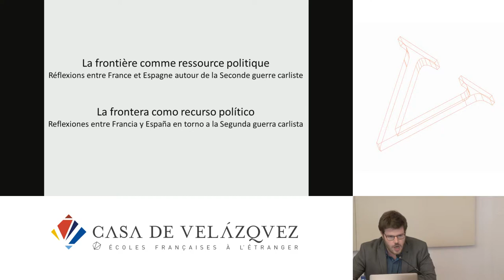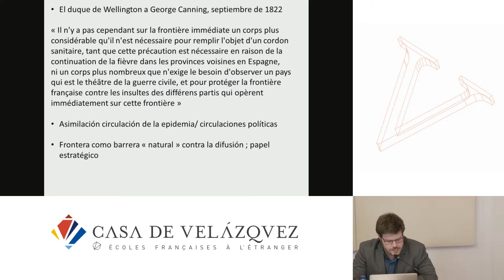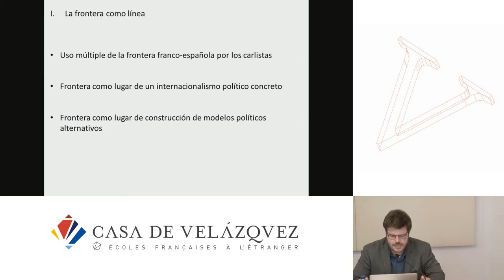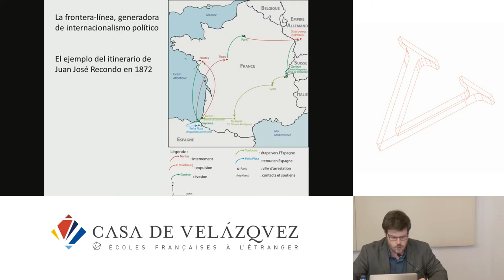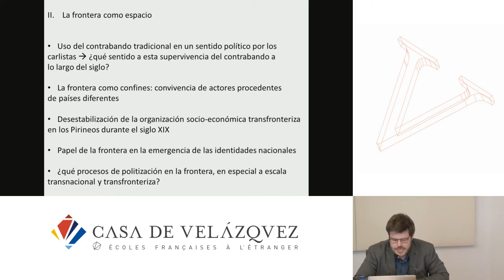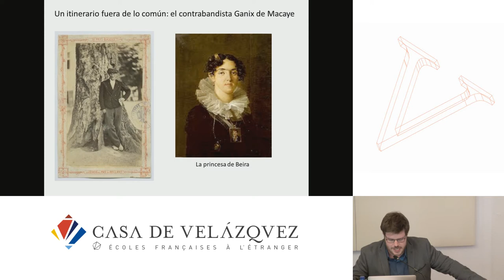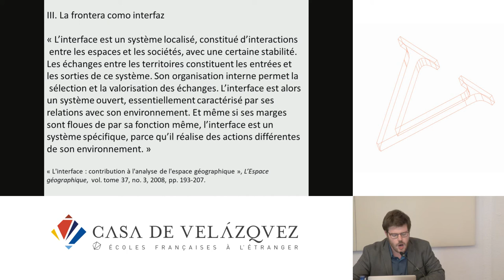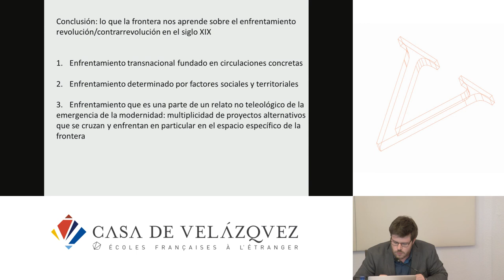Réflexions entre France et Espagne au temps de la Seconde Guerre Carliste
Dupont Alexandre
   Podcasts de la Casa de Velázquez